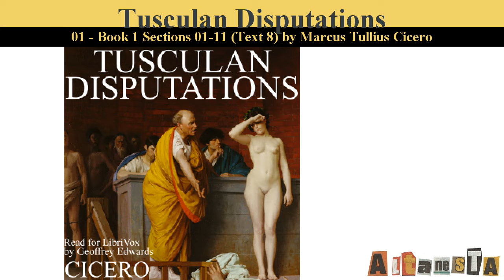Tusculan Disputations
Written by:Marcus Tullius CICERO (106 - 43 BCE), translated by Charles Duke YONGE (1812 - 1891)
Tusculan Disputations (Latin: TUSCULANARUM DISPUTATIONUM) is divided into five books which discuss death, pain, grief, perturbations and virtue. At issue is whether wise people can always be happy regardless of the apparent evil that fortune throws in their way. Andrew Peabody says the A. and M. in the text may stand for Auditor, Adolescens, Atticus or Aulus and Marcus or Magister. Written by Marcus Tullius Cicero. Translated by Charles Duke Yonge. (Summary by Geoffrey Edwards)